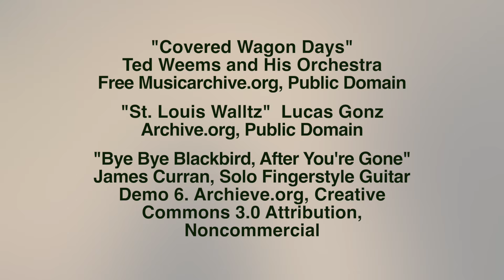1800s Bedroll Camping, Bake English Muffins over a Campfire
This video is dedicated to Thomas Jefferson, the third president of the United States.   He described himself as a son of nature and organized the Louisiana Purchase, which doubled the size of the nation.  Jefferson commissioned the Lewis and Clark expedition of the newly acquired territory.  He gave detailed instructions on how to keep field journals. This expedition and others provided critical information for the survival of American Pioneers.

This is not a re-enactment.  Instead, I use modern materials when following traditional methods.   I carry a spear (Cold Steel Bushman blade)  that is reminiscent of the spontoon that Lewis used to kill an attacking grizzly bear.  (For safety, I put a sheath on the blade).  I also carry a bedroll and haversack as was common during the Civil War era.  The bedroll includes, a wool blanket, extra clothing, a candle lantern and tarp.  The tarp is made made from a modern fabric: Cordura (custom made by The Hidden Woodsmen), rather than canvas. My military surplus haversack contains food and other supplies.

I demonstrate a simple way to make English Muffins over a campfire. Thomas Jefferson described these muffins as “a great luxury.” I adapted the recipe from 1) the “receipt for Monticello Muffins” , 2) The Food Journal of Lewis and Clark, Recipes for an Expedition by Mary Gunderson, 2003 and 3) Grandmother Kramm’s 1920s English Muffin Recipe.

Combine and dissolve:  1/4 cup starter (or 1 pkg yeast), 1 cup water, 2 tsp dry milk, 1tsp sugar, 1/2 tsp salt.  Add to above 1. 5 cups flour and stir.  Flour a wood plank and knead until smooth.  Place in well greased bowl, cover and set aside until dough doubles (4 to 8 hours, depending on temperature).   Form into 4 or 5 muffins, powder with flour and cook on ungreased pan until brown on both sides.  Place on rack near cool part of fire until thoroughly baked.

Yaupon Tea tastes similar to green tea.  Yaupon (Ilex vomiteria) is the only plant in North America that contains caffeine.  It was used by Native Americans in purification rituals.  For additional information see my video, "Ancient Beverage Promotes Purity, Peace and Friendship"

Monticello English Muffins , The Food Journal of Lewis & Clark, Recipes for an Expedition by Mary Gunderson, 2003

Lewis and Clark Expedition , Undaunted Courage by Stephen E. Ambrose, 2003

How to Camp Out, Advice from a Civil War Veteran, John M. Gould, 1877,

The Prairie Traveler Handbook, Overland Expeditions published by the US War Department (Randolph B Marcy), 1851,1861. This publication became a key handbook for thousands of Americans wanting to cross the continent.

Videography by Ken Kramm, 23 February 2016; Sam Houston National Forest, Texas, USA; Canon Vixia HF G30, GoPro HERO4; Final Cut Pro X. “Covered Wagon Days” Ted Weems and His Orchestra Public Domain. "St. Louis Walltz” Lucas Gonz
, Public Domain. “Bye Bye Blackbird, After You’re Gone” James Curran, Solo Fingerstyle Guitar Demo 6. , Creative Commons 3.0 Attribution, Noncommercial.